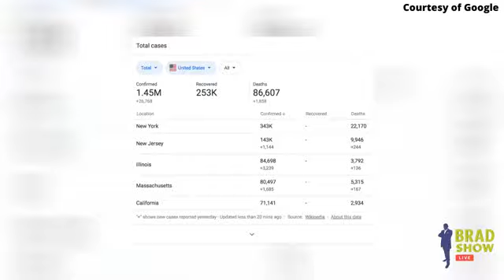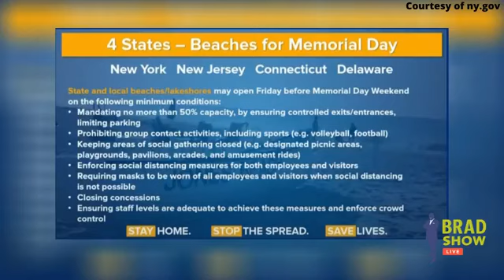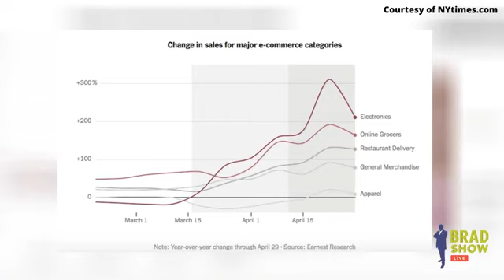What's your state's coronavirus reopening plan?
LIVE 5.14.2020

Brad offers expert insight, regarding how COVID19 is affecting immigration, offering assistance to those here in the U.S. waiting on USCIS case progress, and provides further detail on Trump’s 60-day ban on immigration to the U.S.

(00:00) CORONAVIRUS UPDATES: Global and U.S. Coronavirus statistics @realbradbernstein

(02:17) Model predicts 147,000 U.S. deaths by August, as states ease Coronavirus restrictions…

(02:48) Director of Harvard Global Health Institute, Dr. Ashish Jha, says states can begin to reopen safely, ONLY if they meet guidelines on declining cases and have a strong testing and contact tracing infrastructure in place.
(03:30) Reopening of certain states does not mean life in those states will just go back to normal…

(05:00) At least 48 of the 50 U.S. states will be partially reopened by Sunday, May 17, 2020 in the midst of a pandemic that has infected more than 1.4 million people and killed over 85,000, according to data from Johns Hopkins University.  What is going on?!

(05:47) New Jersey planning to develop a community contact tracing core that could employ 1,000 to 5,000 people…
(06:30)  Dr. Fauci says the dangers of prematurely opening the US economy, "Will not only result in needless suffering and death, but would actually set us back on our quest to return to normal."
(07:10) Trump accuses Dr. Fauci of wanting to ‘play all sides’ on the reopening of states… @NPR

(08:43) Trump criticizes Dr. Fauci’s caution over reopening the country too soon, especially sending children back to school.
(09:00) Experts believe inflammatory disease in children could be linked to Kawasaki disease and toxic shock syndrome could be connected to COVID-19.
(09:19) NY Gov. Cuomo says 15 states are investigating potential link between inflammatory disease in children and Coronavirus
(11:04) Immunologist Dr. Rick Bright, said he was unfairly ousted from the Department of Health and Human Services while testifying before a House panel in a hearing titled, "Protecting Scientific Integrity in the COVID-19 Response."
(13:39) How can we win both wars against Coronavirus and the failing USeconomy at the same time? @realbradbernstein explains…

(15:02) On Thursday 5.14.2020, Mayor Bill De Blasio says NYC coronavirus indicators show it’s ‘a perfect day.’

(23:04) Trump calling for the state of Pennsylvania to ‘move quickly’ to reopen…

(23:24) Trump order to paint border wall black could drive up cost $500 million or more…

(24:18) Blacks and Latinos are overwhelmingly ticketed by NYPD for socialdistancing violations…

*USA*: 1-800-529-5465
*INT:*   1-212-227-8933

VISIT
Law Offices of Spar Bernstein
225 Broadway, 5th FL
New York, New York 10007